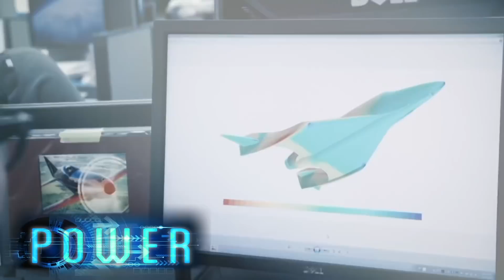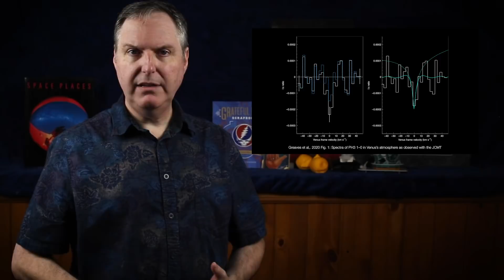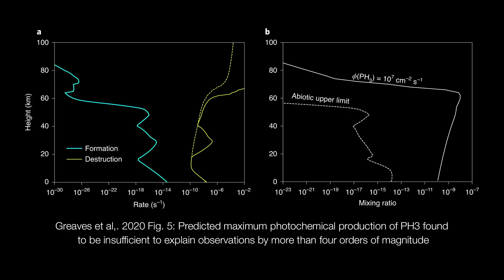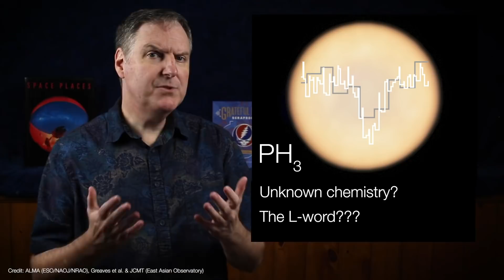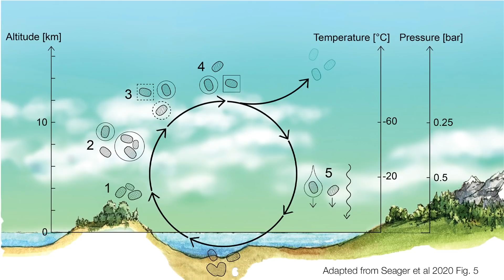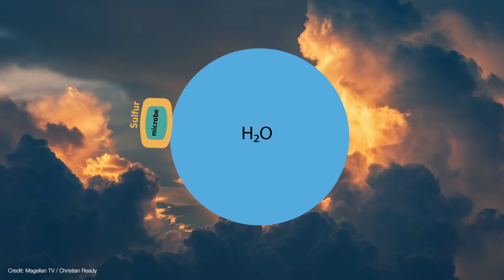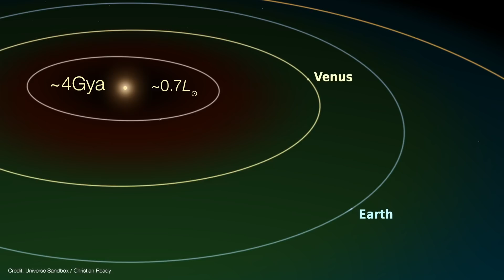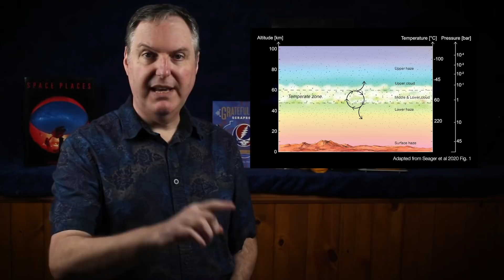Is there Life on Venus or just complex chemistry?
It's an exclusive offer for our viewers! MagellanTV is a new kind of streaming service run by filmmakers with 3,000+ documentaries!

00:00 Start
02:26 Magellan TV
03:29 Phosphine detection
05:44 Hypotheses for phosphine
09:19 Hypothetical Venusian lifecycle
13:41 How life may have originated on Venus
15:08 Next Steps

Was life detected on Venus? No, but what was detected was phosphine which may be a possible sign of life. Or not. It may in fact just be a product of complex chemistry we never knew of before. Observations with the James Clerk Maxwell Telescope and the Atacama Large Millimeter Array found strong evidence for phosphine in Venus' atmosphere. Since phosphine is a byproduct of life on Earth, it may be an indicator of anerobic life on Venus. But more observations and future missions to Venus are needed to find out what is creating the phosphine in its atmosphere, and if it is in fact being caused by life.

United States
Earth